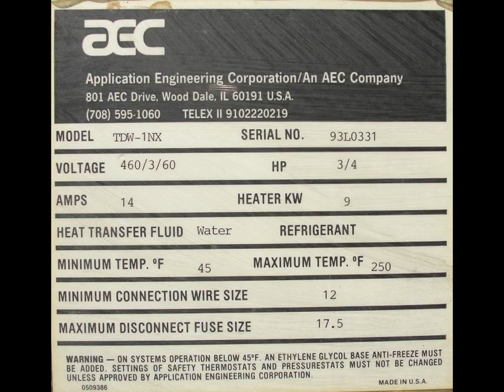Twin 9 KW AEC model TDW-1NX temperature control units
Twin 9 KW AEC model TDW-1NX temperature control units. The TDWs are capable of operating up to 250° F. The TDW model uses heating and direct injection cooling to control the temperature of the water. These units are capable of up to 45 GPM and 35 psi (pump curve available). Serial numbers 93J0361 and 93L0331. Units are stacked on cart with casters. Requires 460 vac 3 phase 14 amp electrical supply. Manual is on file. Good condition.